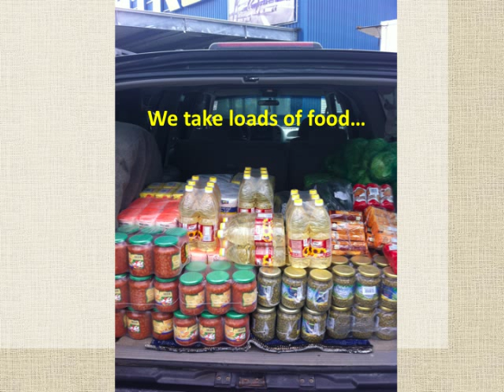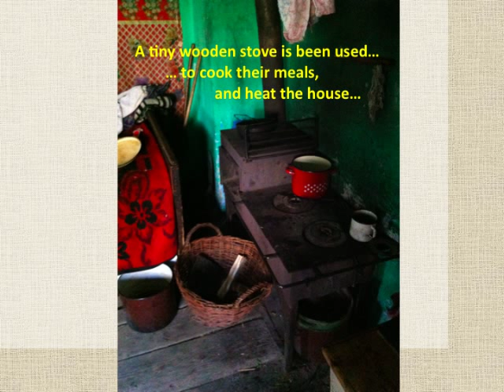Freedom Singers 2012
Freedom Singers' Ministry - Romania 2012